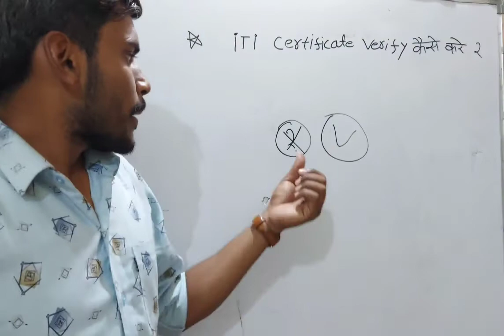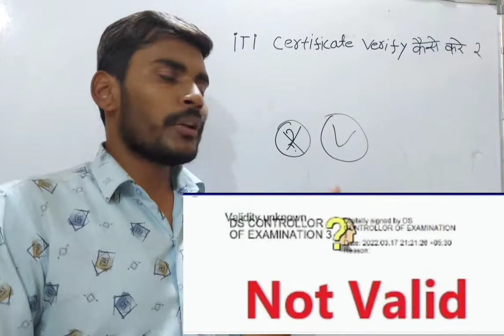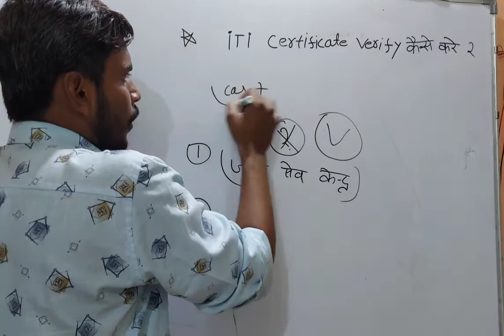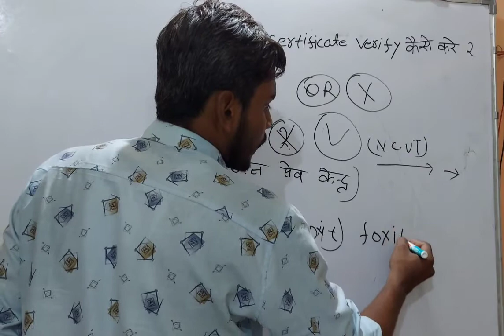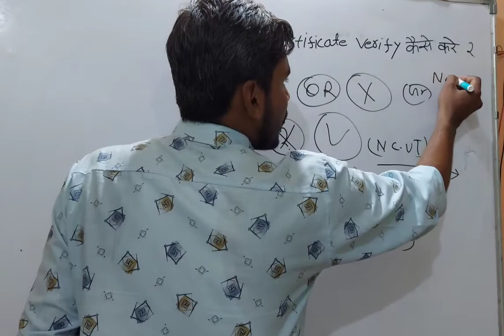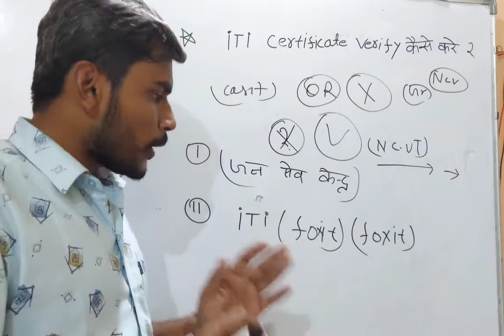iTi Certificate kese Verfy करें || iTi Certificate Signature Verification कैसे करें ?.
iTi  Certificate kese Verfy करें

 iTi Certificate Signature Verification कैसे करें ?.

iTi Certificate Signature Verification

  अपना भी NTC से ? हटवा लो

आप लोग के  यदि NTC ?
लगा हुआ है तो आप सभी लोग इस वीडियो को कंप्लीट देखने के बाद अपने संस्था से संपर्क करिए
 जहां से आप लोग iTi किए हो और वहां से जाकर अपने NTC से ? हटवा कर   ले जाएं अपने मार्कशीट
iti certificate verify kaise kare
iti certificate verification kaise karen
iti certificate digital signature verify
iti ka marksheet verification kaise kare
iti me name correction kaise kare
iti me grievance kaise check kare
iti me grievance kaise dale